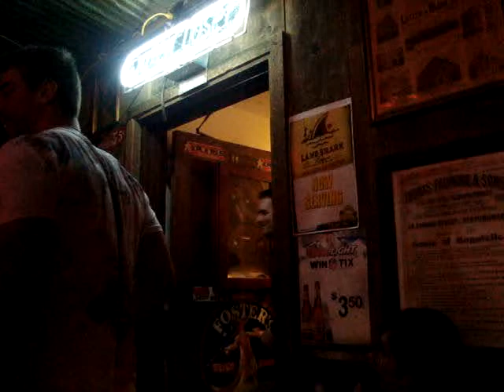Tony Romo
Mark coming out of the pisser with Tony Romo, damnit thought I was getting a picture, but got the video going and stopped when he turned.